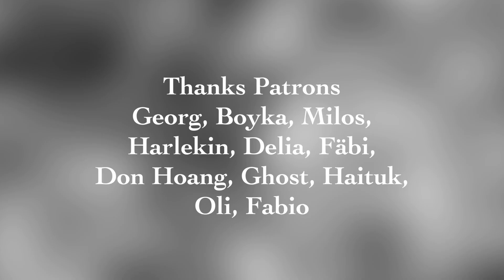Your favourite Bboyshow (S5 E11) Dj Khan Fu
In todays Show we have Uks finest Dj who's been killing it all around the world Dj Khan Fu

Starting as a Bboy his journey to become a Dj came all natural to him

Check his awesome Story & his fav 5 in this exciting episode